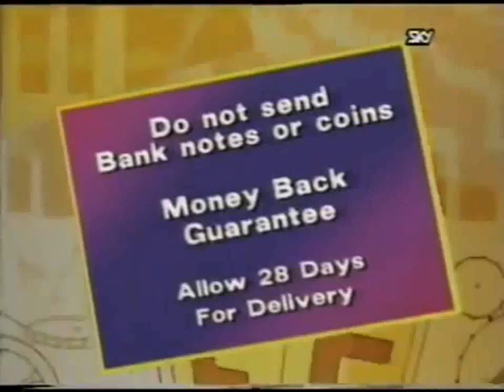Fun Factory T Shirt - Sky Channel